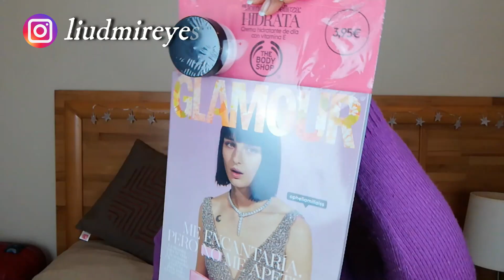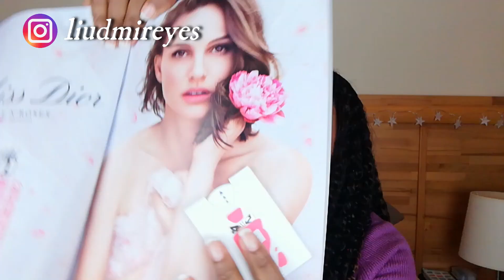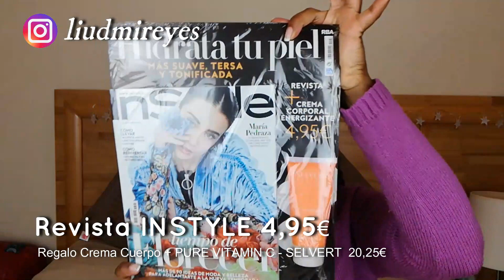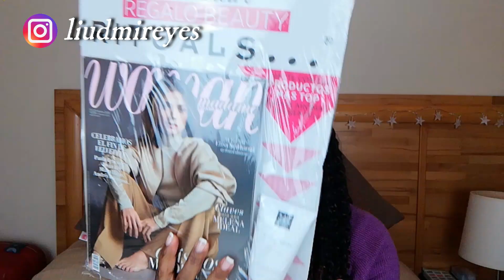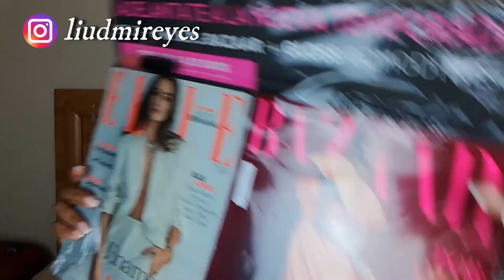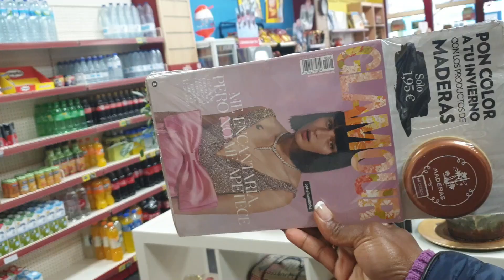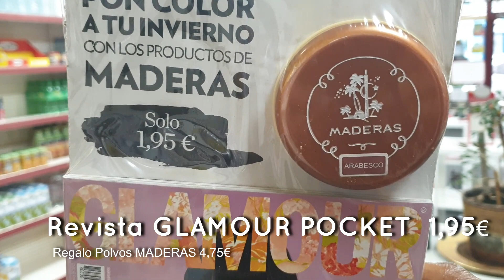REVISTAS CON REGALOS FEBRERO 2020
Hola hola mi gente LINDOTA 😍😍
Yo soy Liudmila Reyes y hoy les traigo un VÍDEO EXTRA que es los regalosdelasrevistasfebrero2020 . Sólo muestro las revistas que habían en mi Kiosko y que vi interesantes al menos para mi.

Si vives en España y te interesa alguna ve corriendo a tu kiosko más cercano.

Un abrazo grande y MUCHAS GRACIAS MI GENTE LINDOTA!!!